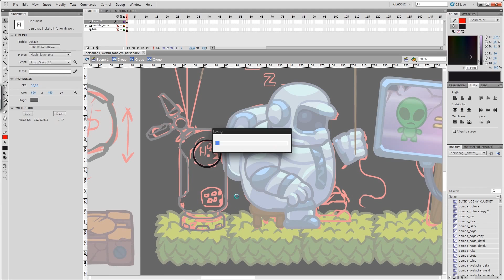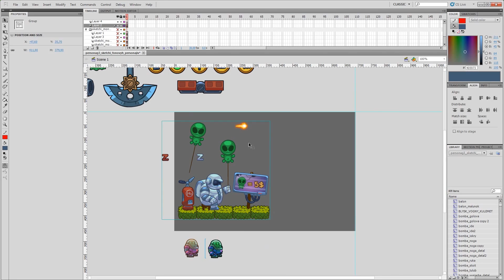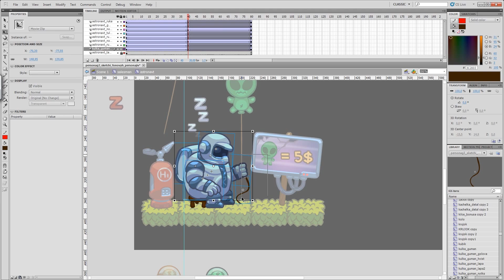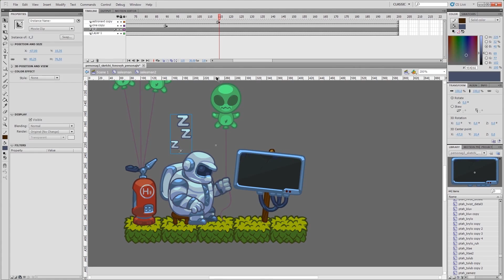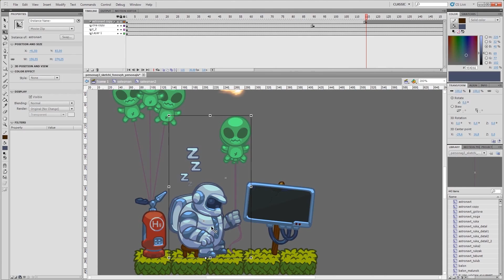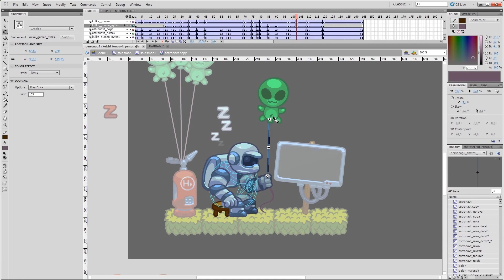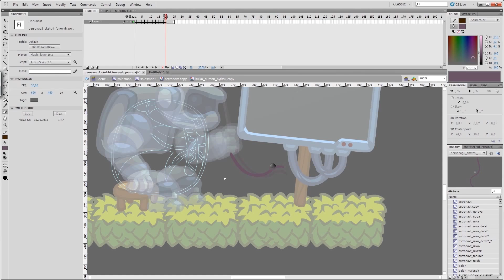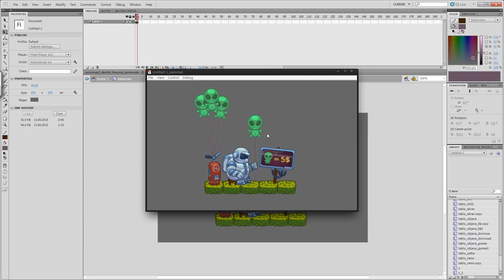I paint background objects and characters, part 3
Малюю фонові об'єкти і персонажі,частина 3

Hello to all the readers of our page) We  are two independent Adobe Flash gaming indie developers.
At the moment we are working on creation of platformer game with elements of puzzle, called
"Mysterious Planet, Adventures of Myple" , which is expected to be released first as a Flash game and afterwards we"ll start our work on porting it to such platforms like Android and iOS
Here on our site we"ll inform you about the progress of our work up to its release, if you're interested Join us and watch our page and invite your friends to join us.

Доброго дня всім читачам нашої сторінки ) Ми два незалежних інді розробника Adobe Flash ігор.
Зараз працюємо над створенням платформера з елементами пазла під назвою "Таємнича планета,пригоди Майпла",який вийде спочатку як Flash гра, і зразу ж після її виходу розпочнеться робота по портуванню її на такі платформи як Android, і iOS
на цій сторінці ми розповідатимемо про прогрес нашої роботи аж до її виходу,якщо вам цікаво приєднуйтесь спостерігайте і приєднуйте до нашої сторінки своїх друзів ) навседобре.